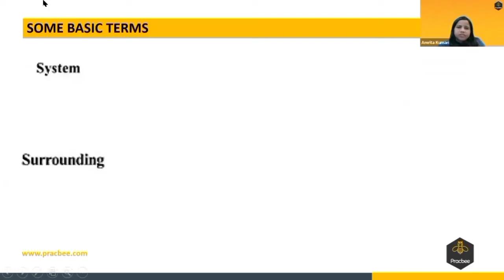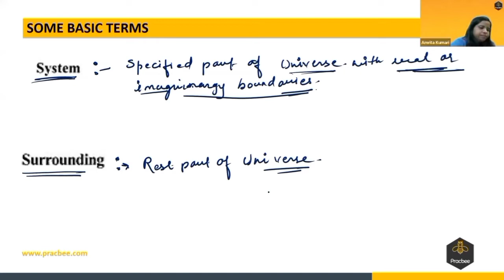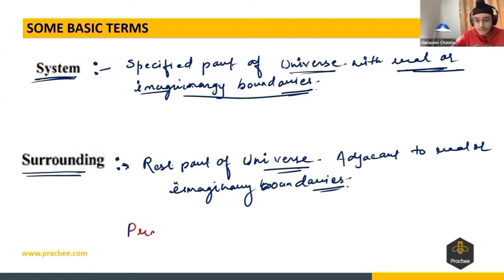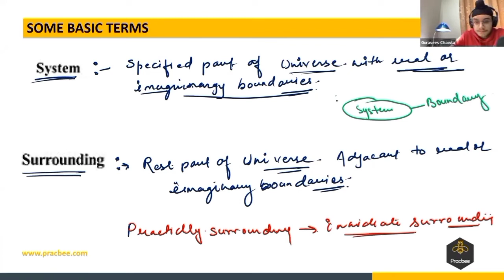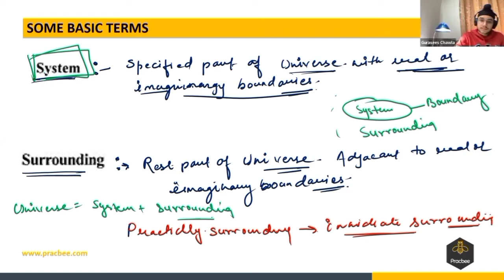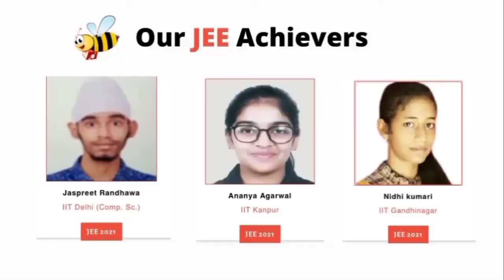Thermodynamics: System and Surrounding by Amrita Kumari (IIT BHU), Grade 11, JEE & NEET Chemistry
Thermodynamics: System and Surrounding with our expert teacher Amrita Kumari (IIT BHU).Get amazing Tips & Tricks to boost your NEET score.